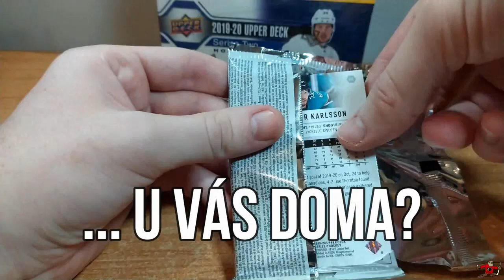Rytíři Kladno - LHK Jestřábi Prostějov 28.kolo, středa 17.2.2021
Sestřih utkání proti Rytíři Kladno
Konečný stav 4:2

1. Guman (Jágr, Frye)
4. Plekanec (Kubík, Jágr)
8. Melka (Račuk, Marosz)
27. M. Novák (Žálčík, T. Kaut)
45. M. Novák (Ouřada, Chlán)
56. Machala (Snuggerud)

Vyloučení: 7:1. Využití: 1:1. V oslabení: 1:0. Diváci: Bez diváků. Střely na branku: 29:23. Průběh utkání: 3:0, 3:2, 4:2

Rozhodčí: Valenta, Šindel – Jindra, Bělohlav